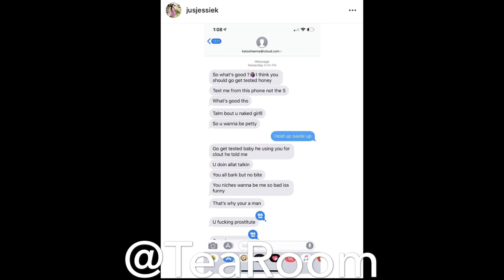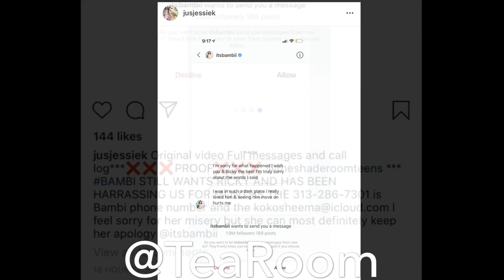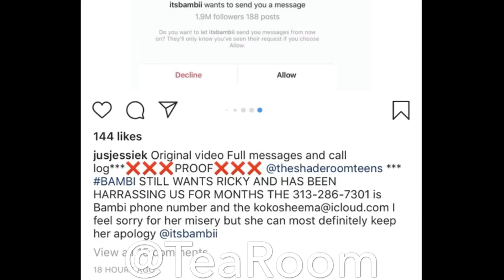BAMBII HAS BEEN HARASSING RICKY’S NEW GIRLFRIEND?!?!!